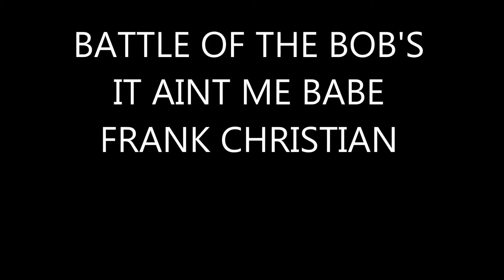IT AINT ME BABE FRANK CHRISTIAN SPEAKEASY NYC BOB DYLAN CONTEST 7-26-84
Frank Christian Speakeasy NYC 7-26-84 "battle Of the Bob's"  Bob Dylan Imitators Contest It Aint Me Babe Words & Music By Bob Dylan